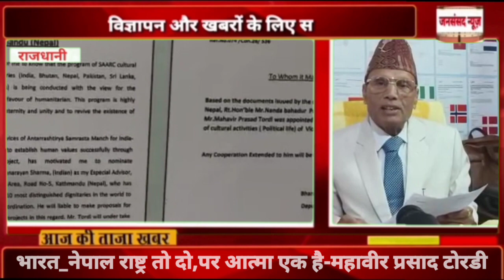नेपाल के प्रधानमंत्री भारत यात्रा पर,भारतीय प्रधान मंत्री से किया शिष्टाचार भेंट@jansansadnews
महावीर प्रसाद टोरड़ी विशिष्ट सलाहकार महामहिम प्रथम उपराष्ट्रपति नेपाल के नेतृत्व में सांस्कृतिक शिष्टमंडल सदस्यों ने किया भारत यात्रा का स्वागत।